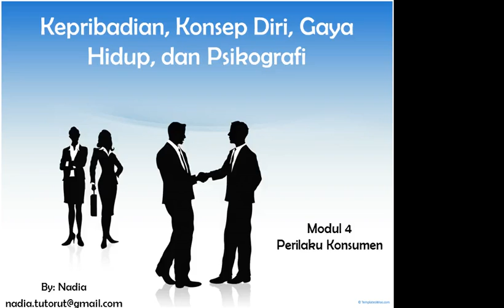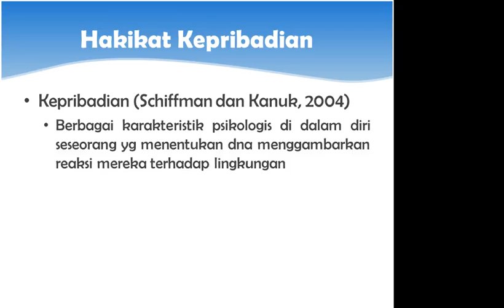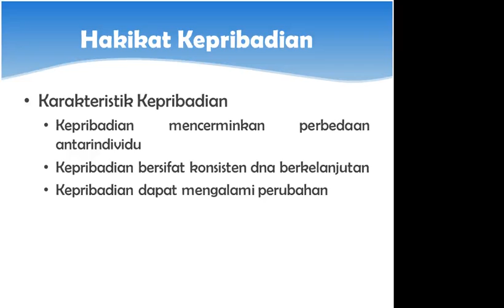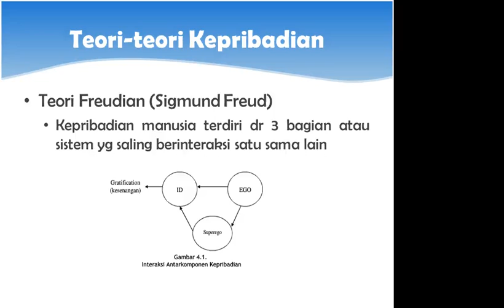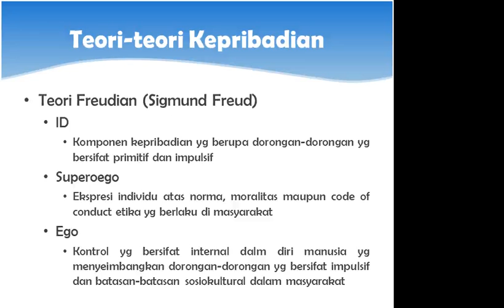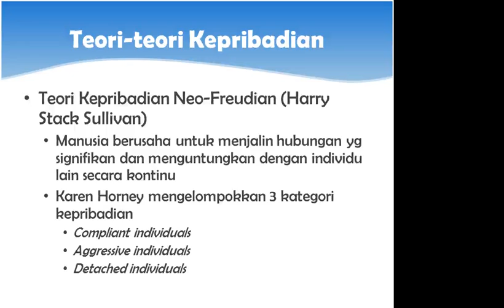2015.1 UTT Perilaku Konsumen TTM1 15032015 5